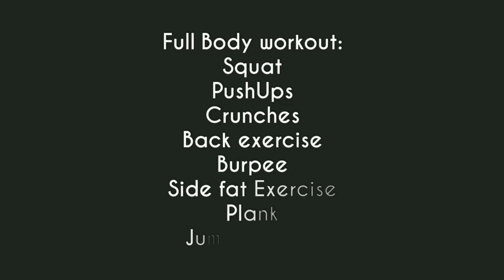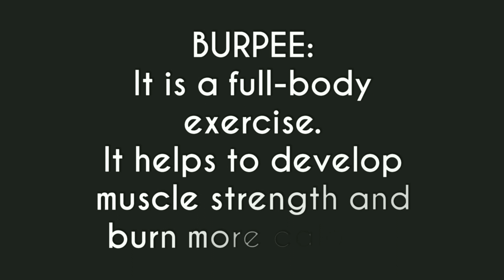Full Body Workout at home for fat loss and build muscle | Wakeup Dreamers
Full Body workout at home for fat loss by Wakeup Dreamers

About video :
Today is day 9 of weight loss challenge in which we're doing very effective weight loss workout and today we'll do workout for full body which is very helpful for muscle building and lose weight at home. You can loss fat easily by doing this body workout.